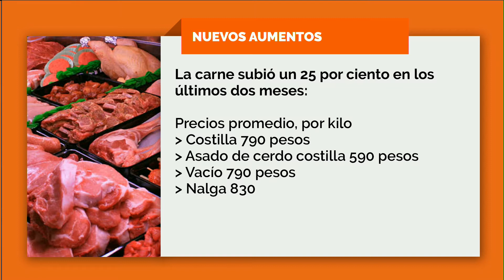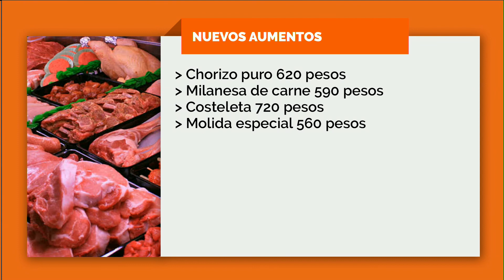Otra fuerte suba de la carne: El aumento alcanzó el 25 por ciento en dos meses